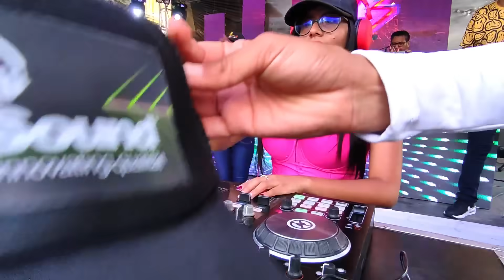Dj ASH⚡️| Retro Mix ⚡ | Dj Fest Vinces 2023🔥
⚡Hey, se que a muchos les va a gustar está pequeña exhibición, lo realice con mucho cariño para todos ustedes, espero se lo disfruten así como yo me lo disfrute.

YouTube por derechos de autor no me deja monetizar 🥲

CONTACTOS:
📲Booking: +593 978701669